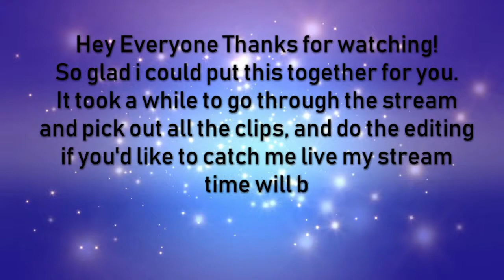Ctkidney's First Stream highlights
Hey guys, this is my first attempt at streaming so hopefully it goes well! if you enjoyed the video share it with your friends and family, leave a comment on how i can improve or leave i like if you liked it.